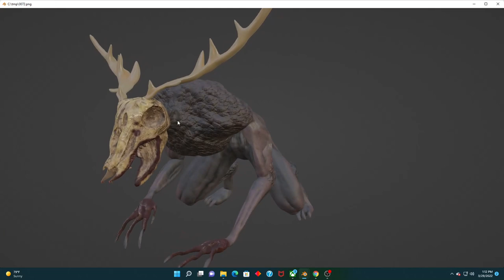Walk Cycle Wendigo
Walk cycle for wendigo game character.